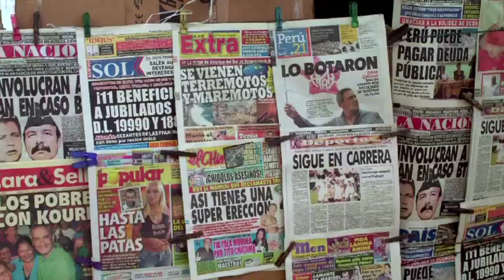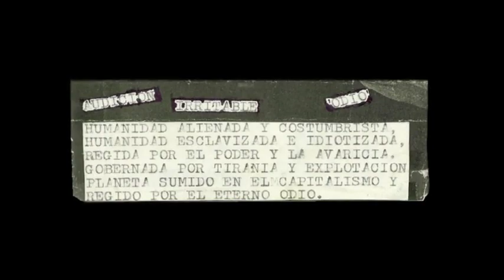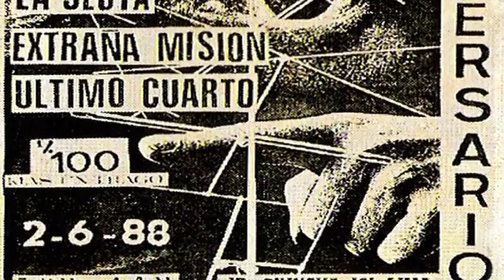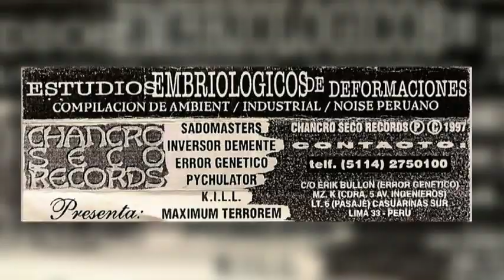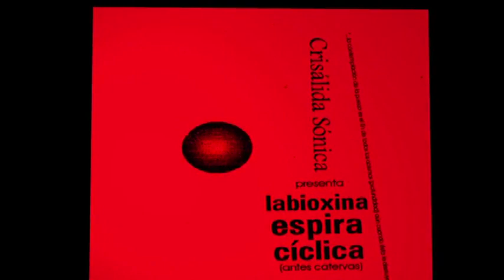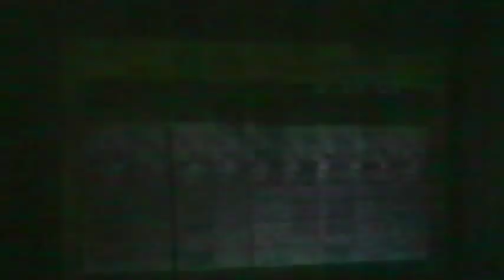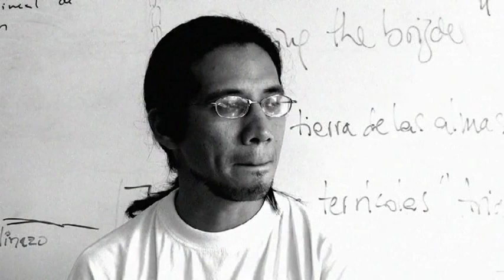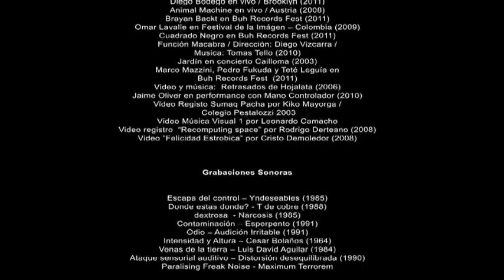Ruido Vulgar: Extremos sonoros en Lima (2011) (Completo)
FICHA TÉCNICA/TECHNICAL DATA

Género/Genre: Documental - 1 h 15 m
Año / Year: 2011
Director/Director: Luis Alvarado
Productor/Produced by: Luis Alvarado, Daniela Moscoso, Omar Lavalle, Gloria Artéaga
Guión/Screenplay: Luis Alvarado
Edición/Editing: Gloria Arteaga
Sonido/Sound: Omar Lavalle

Lima-Perú

SINOPSIS/SYNOPSIS

The documentary gives a panoramic view of the history of Noise in Lima, its practice, its development, and the genre’s particular vision of music, by evidencing its ties to punk and contemporary music. Through the testimony of more than 20 Noise artists and never-released footage, the documentary exposes the genre’s denial of formal musical principles and its relation to performance art.
The documentary covers the genre from its inception in the mid-80s with bands like Atrofia Cerebral, Audición Irritable, Distorsión Desequilibrada, through the experimentation of Crisalda Sónica and the industrial music groups of the mid-90s. The film concludes with chronicling contemporary local artists such as Jardín, Christian Galarreta, Paruro, Liquidarlo Celuloide, Cuadrado Negro and the Peruvian Noise artists establishing a reputation at the international circuits, such as Maria Chavez or Animal Machine.
The documentary recounts this secret history, the first of its kind in Latin America, and highlights the importance and consistency of a scene that has managed to reflect the culture of a city that, for many, is pure noise..

El documental da una mirada a la historia del noise en Lima, su práctica, espacios de desarrollo y su particular visión de la música en la que salen a flote sus vínculos con el punk y la música contemporánea. La negación de todo principio formal y su relación con el performance son expuestos a través del testimonio de más de 20 artistas y material de archivo nunca antes difundido. Desde sus orígenes a mediados de los 80s con grupos como Atrofia Cerebral, Audición Irritable, Distorsión Desequilibrada. La experimentación de Crisalida Sónica y los grupos de música industrial de mediados de los 90s. Y la actualidad con artistas como Jardín, Christian Galarreta, Paruro, Liquidarlo Celuloide, Cuadrado Negro, así como la variedad de artistas peruanos de noise que vienen haciéndose de un lugar en el circuito internacional, como María Chávez o Animal Machine. El documental cuenta esta historia secreta, siendo el primero en su género en realizarse en Latinoamérica. Pone en evidencia la importancia y consistencia de una escena que ha sabido reflejar el particular modo de ser una ciudad que para muchos es puro ruido.